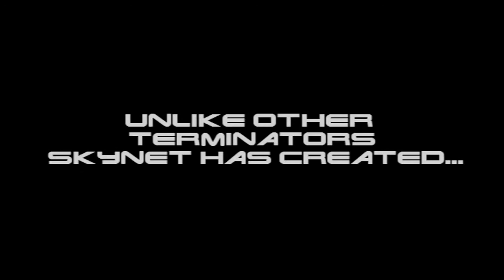Terminator Assault Trailer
Trailer for the upcoming movie "Terminator Assault". The setting takes place in the summer of 2011 where a Terminator Series T-888 Model 606 hunts down a future resistance leader named Johnny "The Ferret" Pontusso, but it's found in 2011 that he's in the mob. A bloody battle rages between the deadly Terminator and vicious mobsters that has the Terminator racking up the bodycount. Filming begins in the spring and is due to be released sometime this summer.